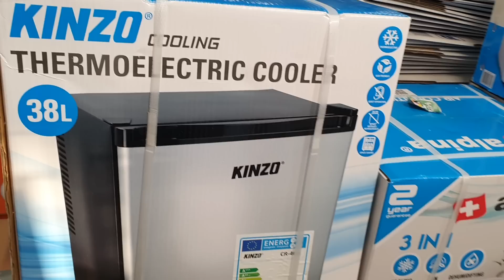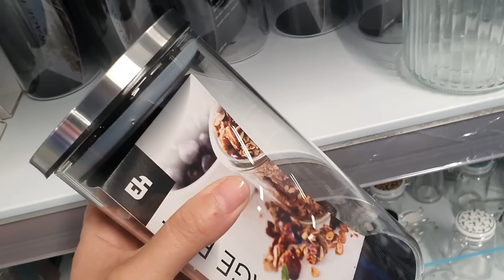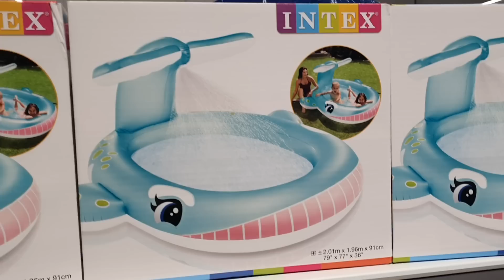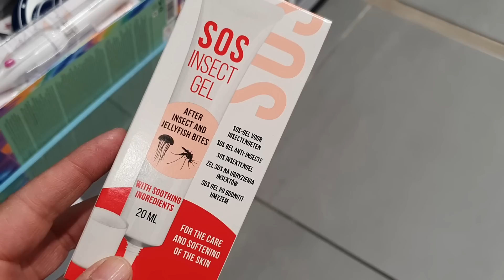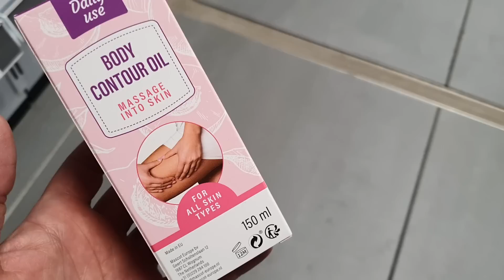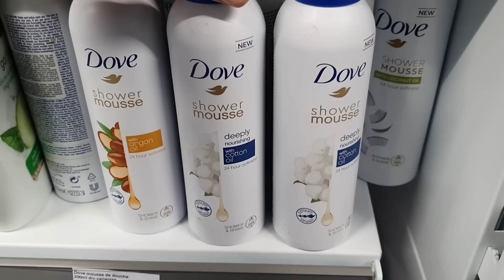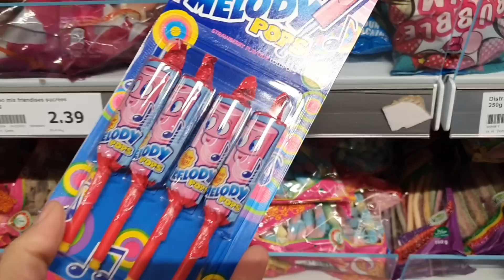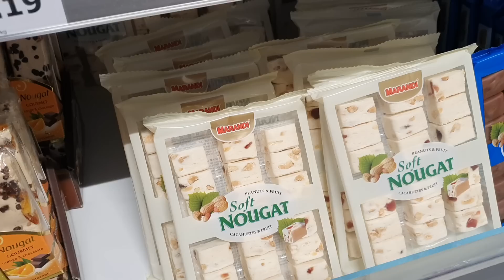ARRIVAGE ACTION - 29 AVRIL 2021 - Mes secrets de nana Razika